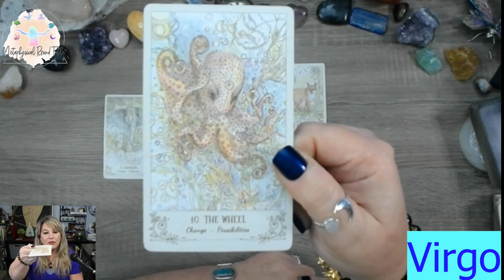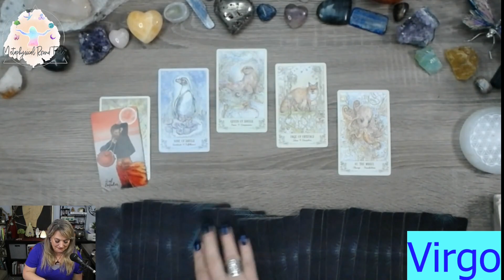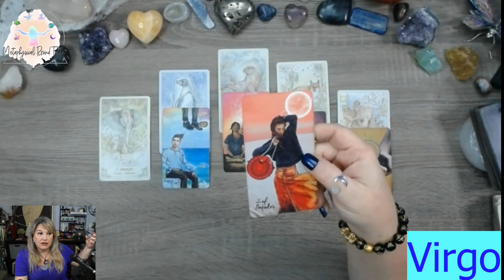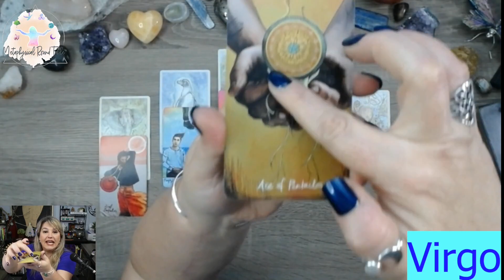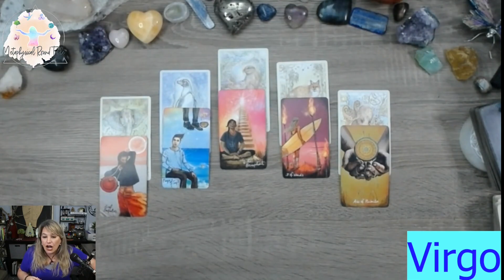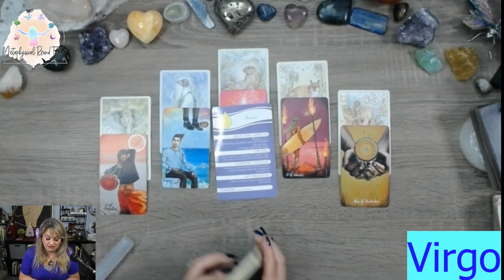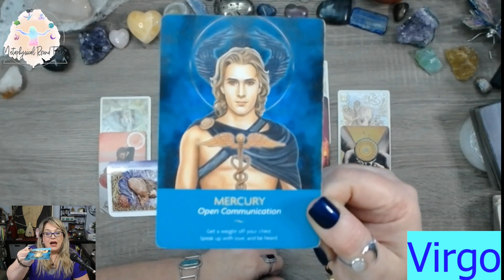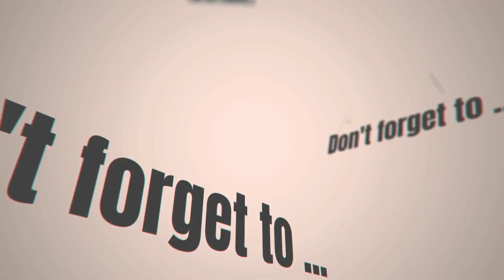Virgo: Align yourself with the vibration of what you want! June 1-15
For the Full Moon in Sagittarius in June 2023